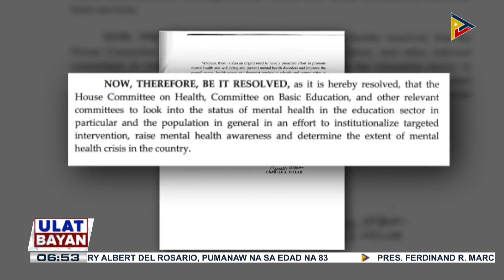Kamara, pinaiimbestigahan na ang napaulat na lumalalang mental health crisis sa mga estudyante sa...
Kamara, pinaiimbestigahan na ang napaulat na lumalalang mental health crisis sa mga estudyante sa bansa